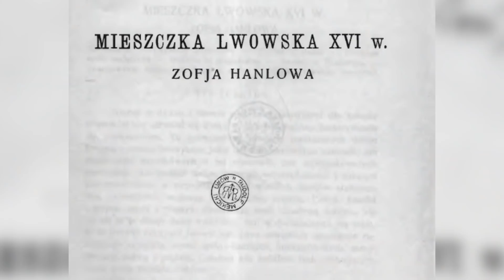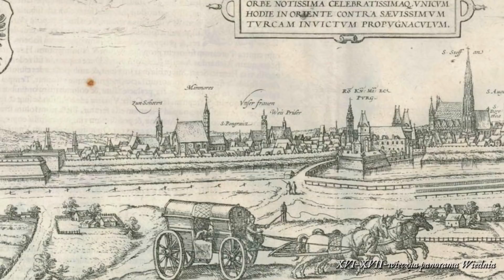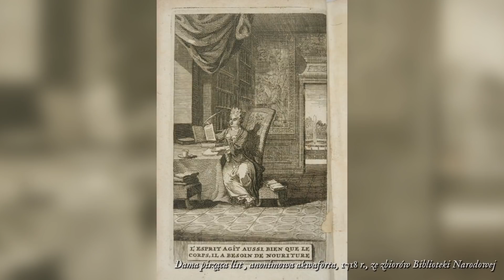WILCZYCE STAROPOLSKIE - groźne, sprytne i obrotne NIEWIASTY dawnej Rzeczpospolitej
Podoba Ci się ten materiał? Dołącz do mecenasów Encyklopedii Staropolskiej na Patronite

Nie da się zaprzeczyć, że pozycja społeczna kobiety w dobie staropolskiej była znacznie słabsza niż obecnie. Dotyczyło to szczególnie niższych warstw społecznych: chłopek, mieszczek czy ubogich szlachcianek.

Mimo to w dawnej Rzeczpospolitej żyło wiele niewiast, które niewiele robiły sobie z ówczesnej obyczajowości… i z którymi lepiej było nie zadzierać. W dzisiejszym odcinku Encyklopedii Staropolskiej przedstawię Wam kilka z nich.

Dla zainteresowanych tematem:
Z. Kuchowicz, "Wizerunki niepospolitych niewiast staropolskich XVI - XVIII w."
J. Puchalska, "Wilczyce z dzikich pól. Kresowe Polki z temperamentem"
Ł. Charewiczowa, "Mieszczka lwowska XVI w. Zofia Hanlowa"